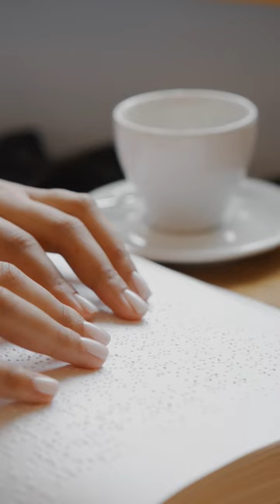Close up Footage of a Person Touching a Braille Book